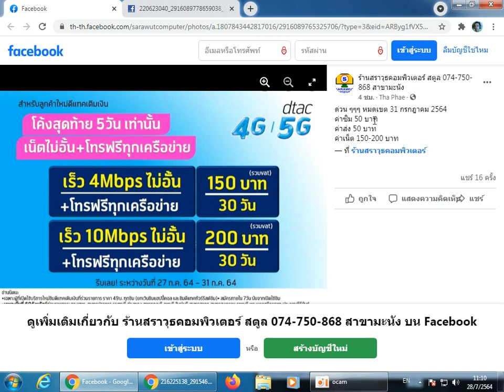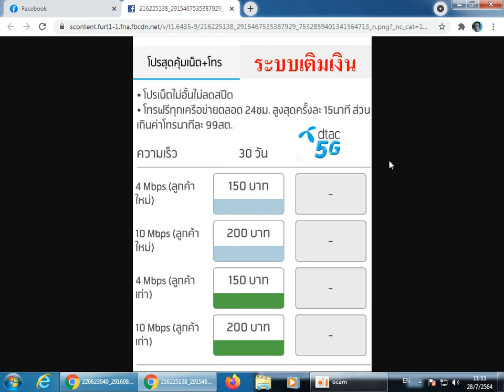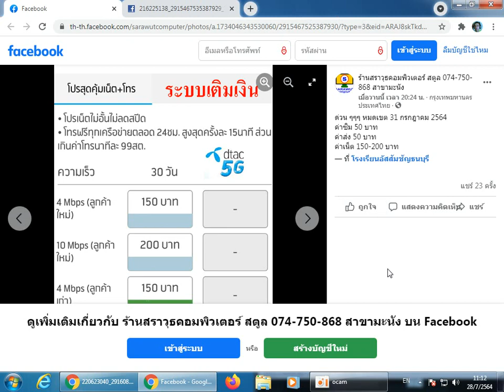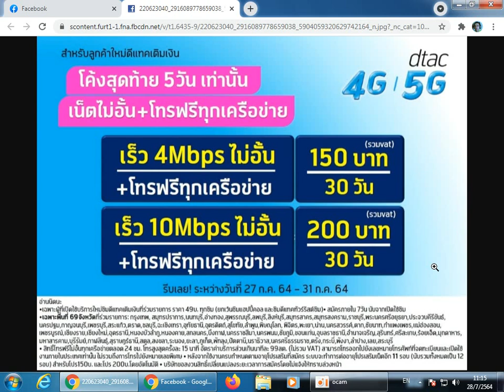ด่วน 69 จังหวัด โปรสุดคุ้ม เน็ตไม่อั้น แถมโทรฟรีทุกค่าย จากดีแทค ระบบเติมเงิน หมดเขต 31 กรกฎาคม 2564